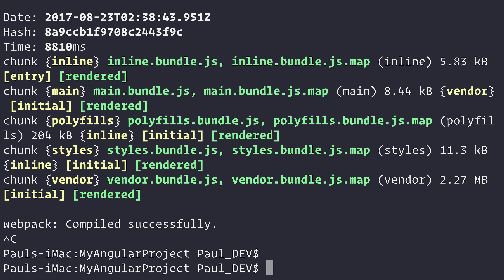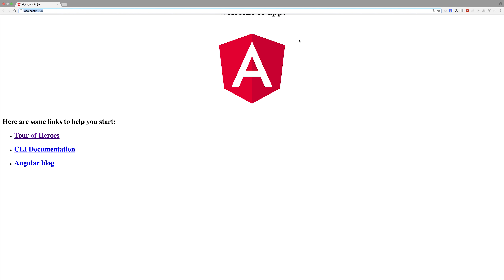Running a project with ng serve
Now we're ready to run our project, we can do so by using ng serve.

Prefer written content or want a text version of the videos?

Want to power up your development skills with interesting real world projects? Get Learn Ionic 3 From Scratch and support the platform

Paulhalliday.io:
Learn Ionic 3 From Scratch